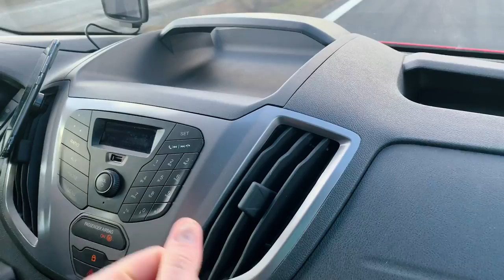4 Guys 1 Club // Young Petite Boys Having a Good Time in Berlin (JW vlog 3 + ENG subtitles)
ENG SUBTITLES INCLUDED
Edited by Adrian Janecek

NEW ALBUM 313 OUT NOW!!